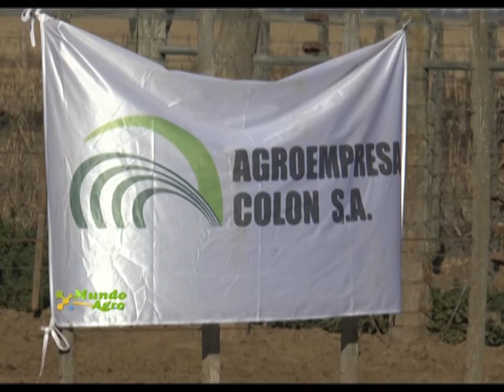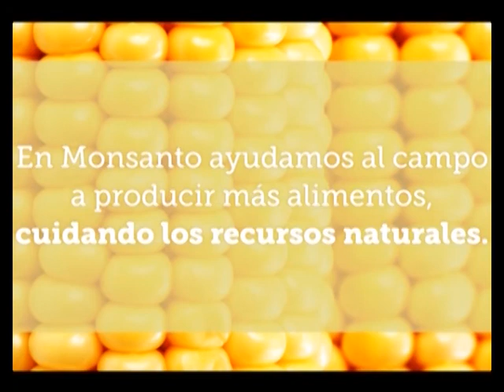MAC 02VIE10AGO2018 WALTER ORODA CABAÑA EL PORVENIR 4 TO REMATE ANUAL